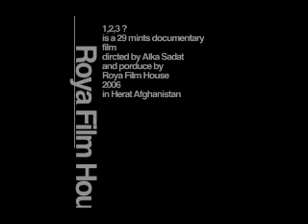RFH-Trailer of 1 2 3? Documentary Film By Alka Sadat (2006) (Herat Afghanistan)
Awards
- 1,2,2 ?  Best film form Italy international Trevignano film festival  2007
-1,2,2 ? Best film form Bahrain human Rights international film festival
-1,2,2 ? 2006 best film form international Almata film festival
‏1, 2, 3?  Is a documentary researching film that is demonstrating the women problems in Afghanistan ? This film consists of 3 parts:
‏1- The women who are self -- immolating and the reasons of self immolation.
‏2- Underage marriages
‏3- and those sorts of women who are referring to attorney for solving their family problems.
Director & writer :Alka Sadat
Camera : alka sadat
Production :Roya Film House
Time line : 29 min